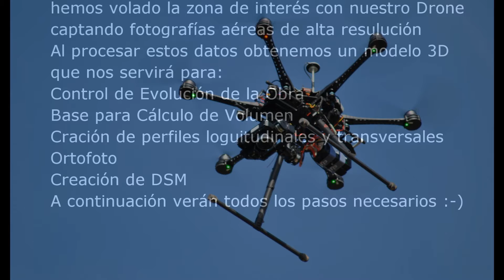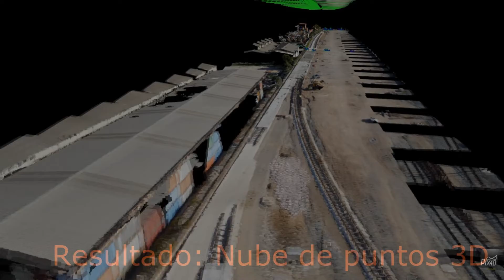Obra Can-Tunis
Topografía con Drone